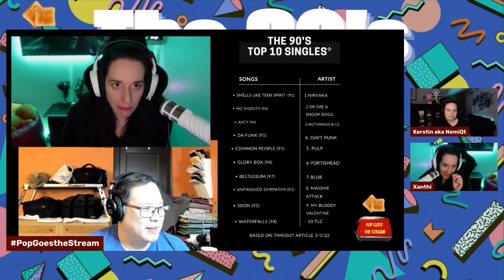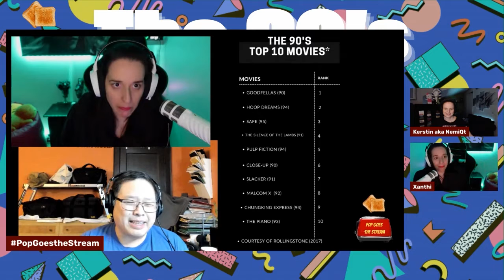🔴Pop Goes The Stream Ep 06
Me guest staring on Pop goes the stream. We talk about the 90's.